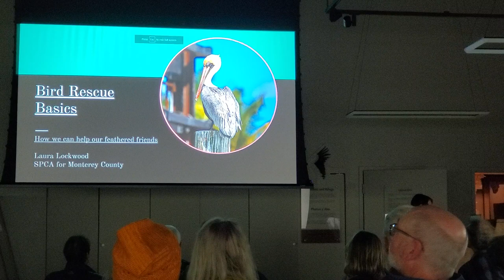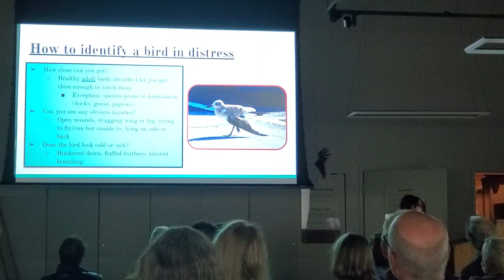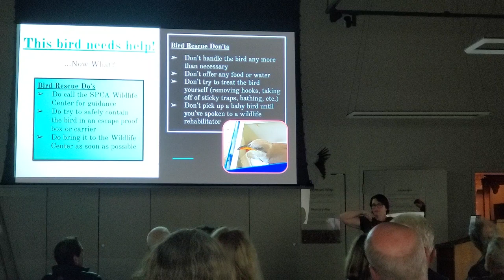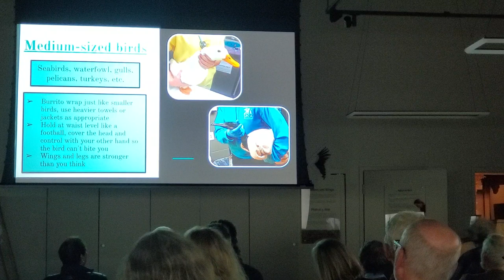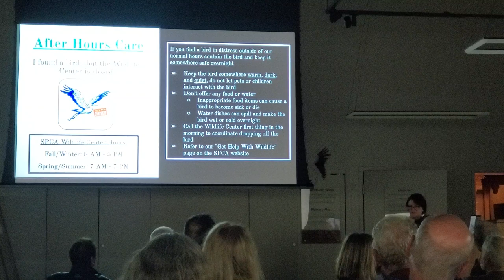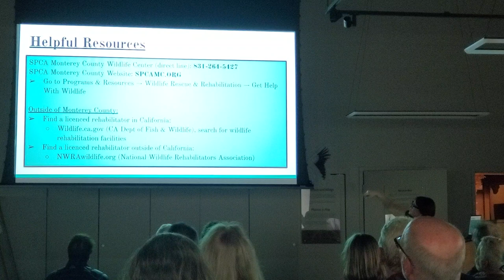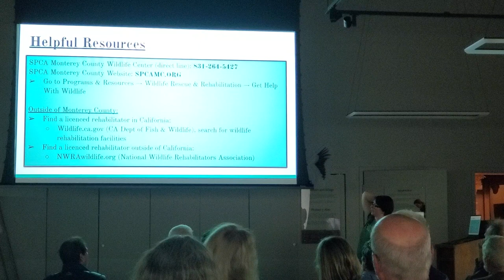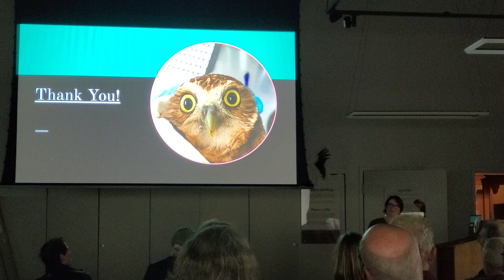2024 March - Wildlife Rehabilitation with the SPCA for Monterey County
Bird Rescue Basics: How we can help our feathered friends with Laura Lockwood, Wildlife Technician

Have you ever seen a bird that looked like it needed help and wondered what to do or who to call? Then this presentation is for you! It will focus on what to do if you see a bird in distress in Monterey County, and will include an overview of the SPCA Wildlife Center, common species we treat, how to identify a bird in distress, and tips for safe handling and transport. We will also cover what to do if you find a baby bird on the ground, and how to provide after hours care when our Wildlife Center is closed.